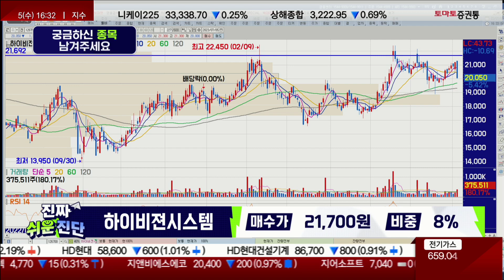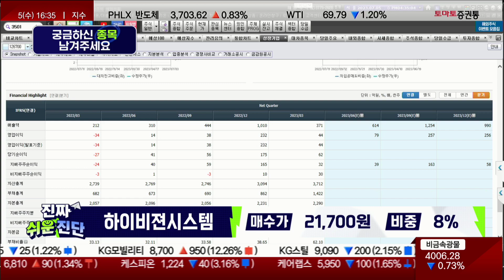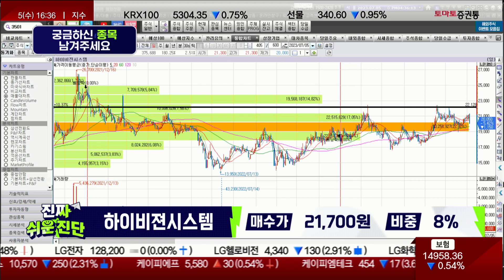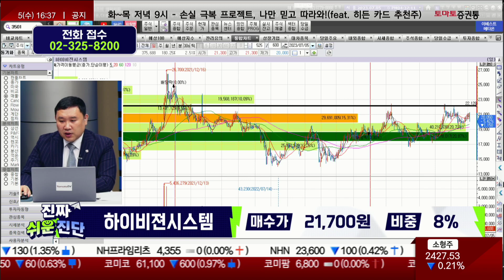실적 기대, 수급 유입 여부 확인 / 하이비젼시스템(126700) / [김민준 전문가_진짜 쉬운 진단][김민준 전문가_진짜 쉬운 진단]